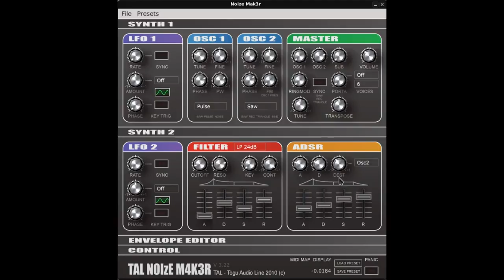Sound Synthesis: TAL Noizem4k3r - Part 2: ADSR, filter cutoff/resonance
Video 2:
Audio demo of TAL NoizeM4k3r. Exploring parameters in the "synth 2" section: ADSR envelopes (filter and amplitude), filter cutoff, filter resonance, third (assignable) A-D envelope.